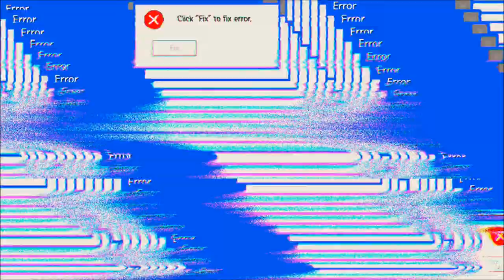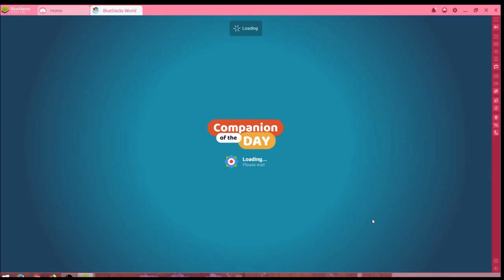Merge Dragons! #04.10 JndT (BlueStacks)